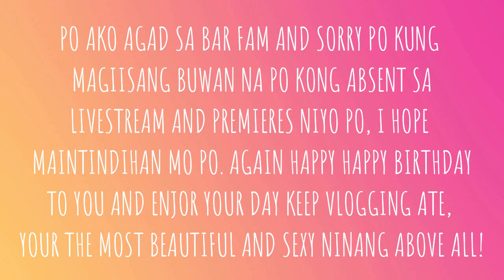Happy Birthday Gel's World | Sending Our Well Wishes For You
I will be doing a content for home styling using indoor plants soon. But for now I just want to take this opportunity to greet my friend, Gel's World - A Happy Happy Birthday!!!